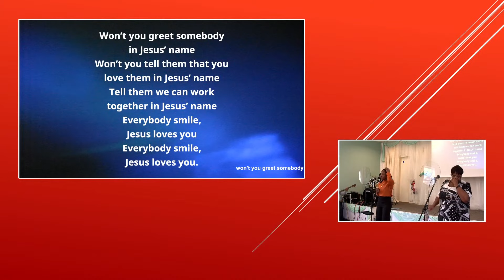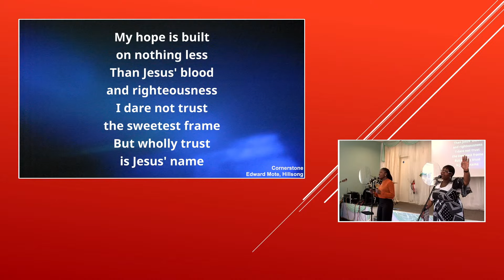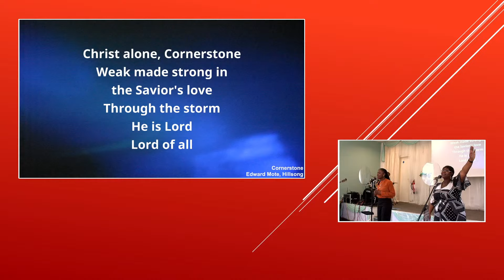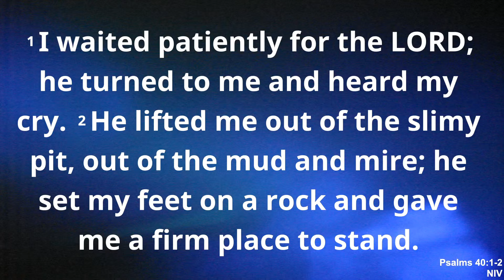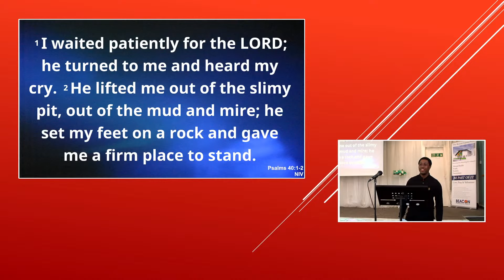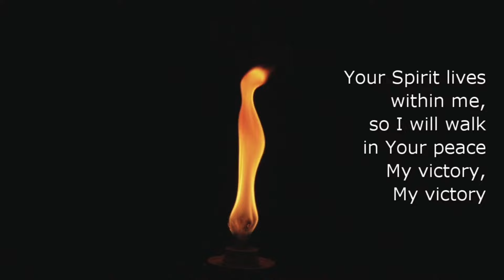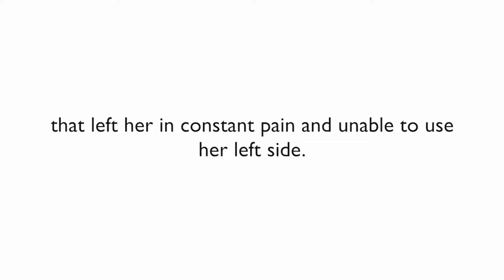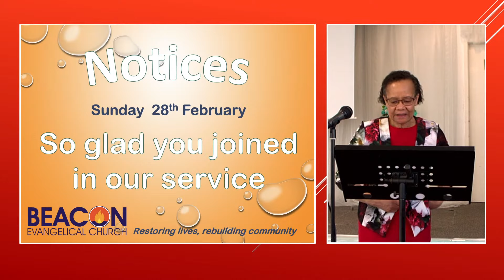Waiting on the Lord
Beacon Worship Service - 28th February 2021

Speaker: James Johnson
Subject: Waiting on the Lord

Welcome to our online Service. It is a privilege and joy to enter into the presence of our Father God together in this way to worship and enjoy Him, to listen to His Word and fellowship with one another.

Today James Johnson will be sharing a message on the theme of waiting on the Lord. One of the most famous Psalms begins with King David's hindsight declaration,
"I waited patiently for the Lord;
    he turned to me and heard my cry."
Psalm 40 verse 1 (NIVUK)
This is one of the biggest challenges for followers of Jesus in the West in 21st century - so much is instant that we cannot see the point of waiting for things that we can get right now. Even if we have to bend the rules a little bit or act unwisely to make things happen in our desired timeframe, we are temted to do this rather than wait on the Lord for his will and his wisdom.

Please feel free to use the Live Chat feature to greet others, respond to the meeting host or speaker, share your praises and thanks or even request prayer. As you share it helps us all to sense the family of Beacon joining together for worship. Please remember that your chats will be accessible publicly during the live stream. Chat messages will not be included in the saved version of the video which is posted later on our YouTube channel

If you would like help with understanding what it means to follow Jesus, we are more than happy to walk with you as explore 'The Way of Life'. We're happy to answer questions, help you study the Bible and introduce you to Jesus. Just give us a call on and leave a message with your name and number, or send an email to .

LIVE SERVICES IN OUR BUILDING
We have made the decision to be online-only during this critical time for our nation. We have all been asked to act with extreme caution to shield our elderly and vulnerable from Covid-19.

Temporarily suspending our services is part of showing our care and concern not just for our own members but for their families and our community. A minimal group of of those who are conducting the service and operating equipment necessary for livestreaming will be present each Sunday.

This is an act of faith for us, because we love to be together in God's presence as His people, but we believe in God is bigger than a building and not bound by one form of service. He is with us as we are scattered around our city and the world and makes himself known through in all the different media that have available to communicate with each other.

These arrangements will undoubtedly change, so listen up for more details week to week and we look forward to seeing at least some of you in person soon.